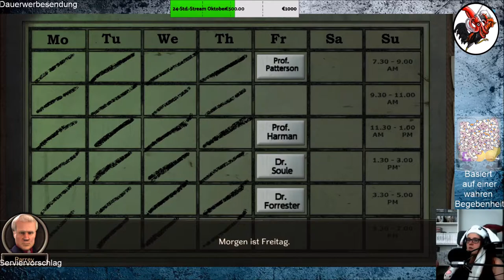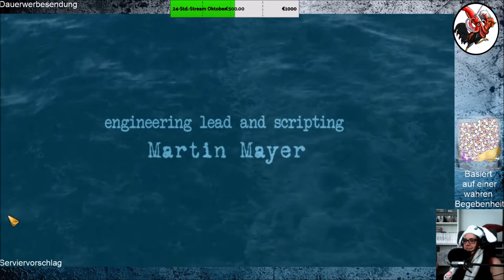Geheimakte 2 Puritas Cordis #01 Urlaub vom Weltretten